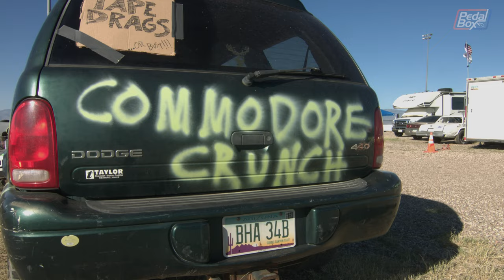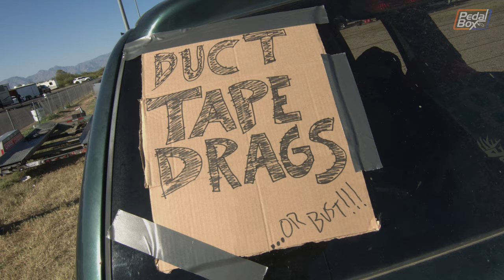DuctTape Drags 2023 - Battle of the Beaters | PedalBox RoadTrip Episode 32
It's nearly time for DuctTape Drags 2024 with  @TheDavidFreiburger  @ViceGripGarage  at  @TucsonDragway. This is the second part of our visit from last year and we're looking at the Battle of the Beaters and Commadore Crunch from Sid among many, many others.

Good Vibes by Markvard @markvard